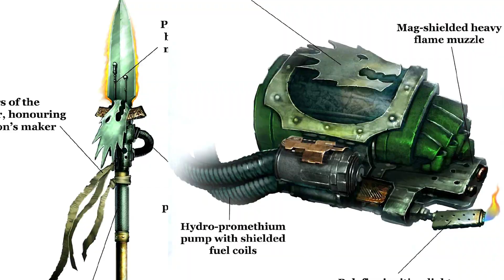VULKAN HE'STAN - Questing Forgefather - Warhammer 40k Lore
In this short transmission, we shall elucidate the deeds of Foregefather: Vulkan He'stan.

The most prestigious warrior of the Salamanders Chapter, Vulkan He'stan would eschew his former name and glories to adopt the title of his venerable Primarch and undertake a quest of monumental import.

Questing to find the lost Artefacts of Vulkan, He'stan now charges into battle wielding three such relics of the Chapter and shall not relent in his journey to aid in the return of his gene-sire.